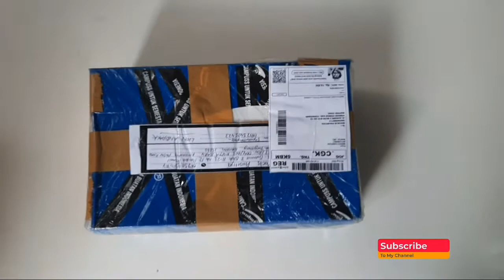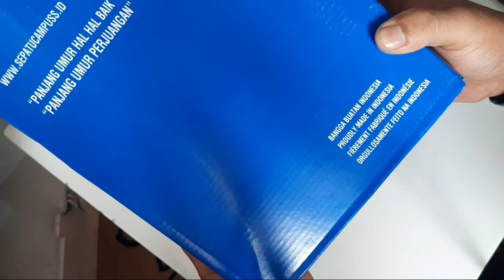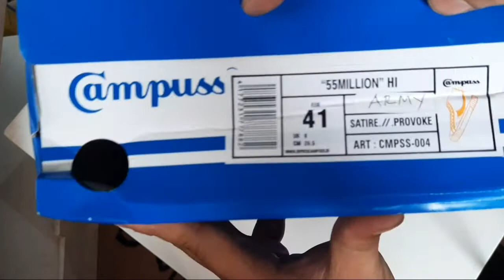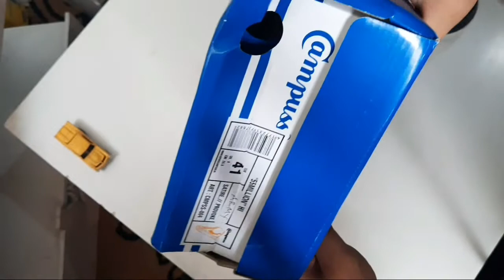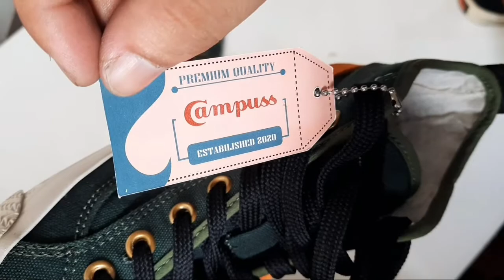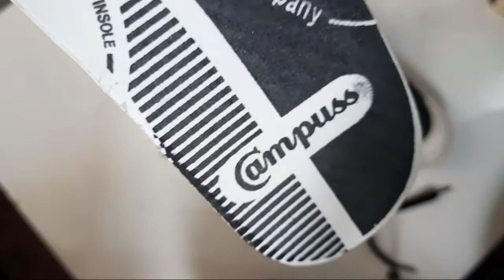UNBOXING CAMPUSS 55 MILLION | BUKAN COMPASS BRAVO 002